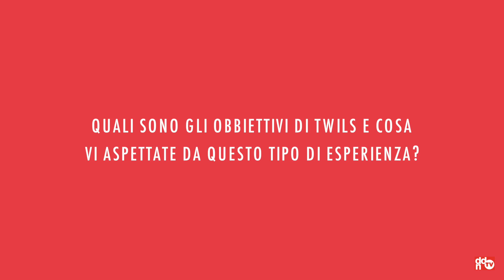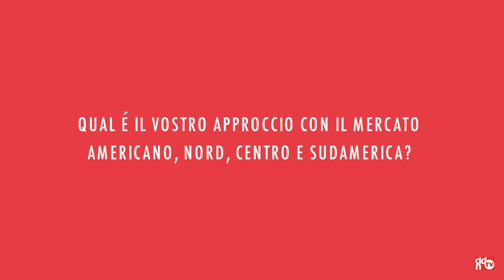USA Meets Made in Italy - Twils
USA Meets Made in Italy with ddn.

Tiziano Carnieletto, Titolare Twils